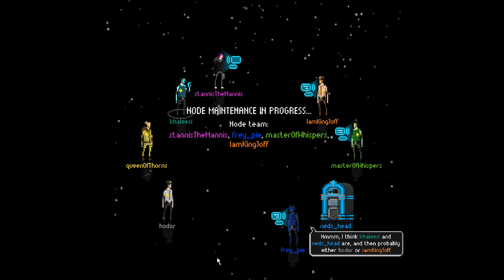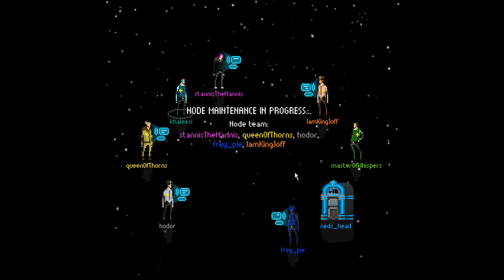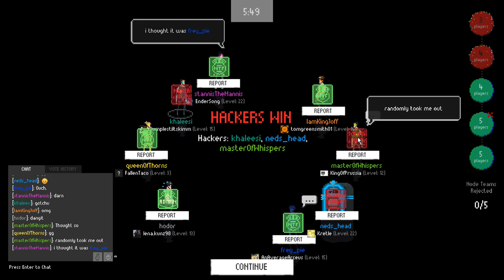FINALLY NUKER! | Mindnight Mainframe Nuker gameplay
After a few mainframe games I've finally gotten Nuker!  Nuker is a fun hacker role with the ability to get a final hacker win by deducing and nuking the Admin role.  Mainframe has been a ton of fun for me so far, but let me know what gamemode of Mindnight you enjoy the most!